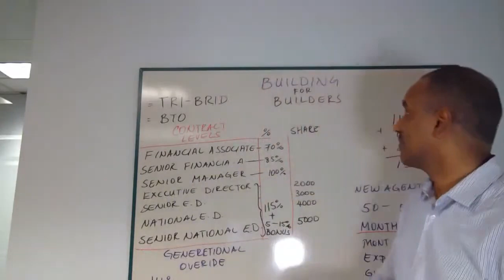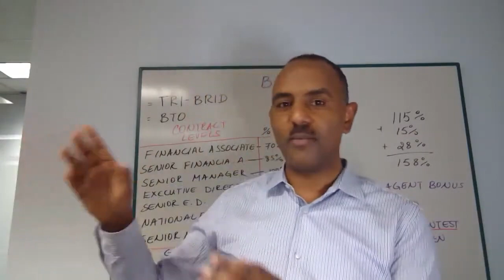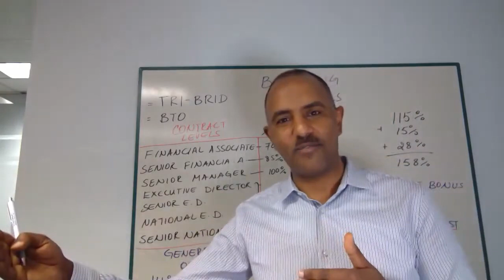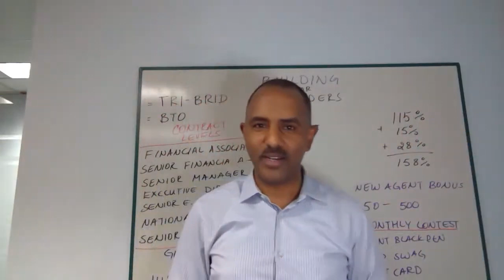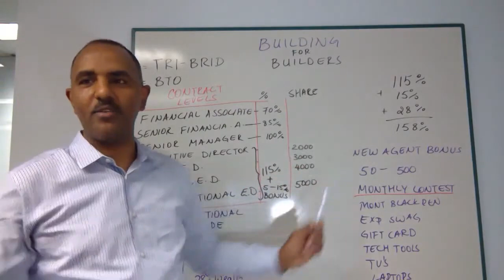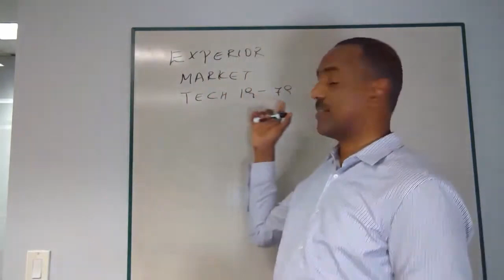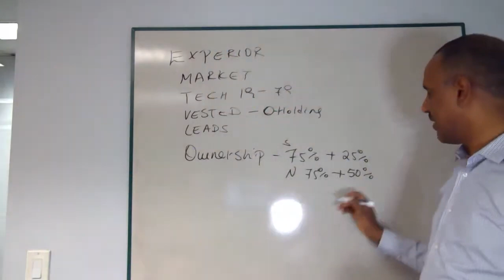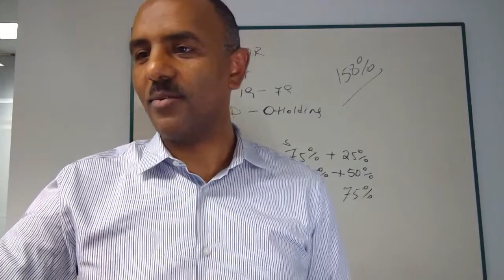Building Financial Business in the USA I Tigrinya Language I ኣብ ኣሜሪካ ፋይናንስ ቢዝነስ ዝሰርሕ ሰብ ከስተብህሎ ዝግባእ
Henok Msghina explains (in his native language) the processes and practices for building a successful business with Experior Financial Group in our newer market, The United States of America.

We hope to introduce more speakers of Tigrinya into Experior's welcoming culture!